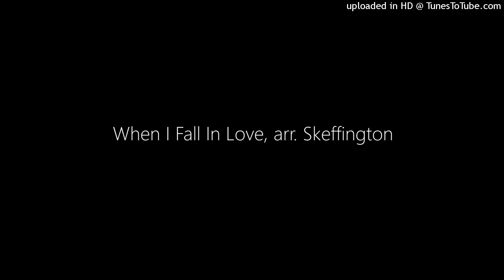When I Fall In Love, arr. Skeffington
Performed by the Bayside High School Jazz II for District X MPA on February 16th, 2024